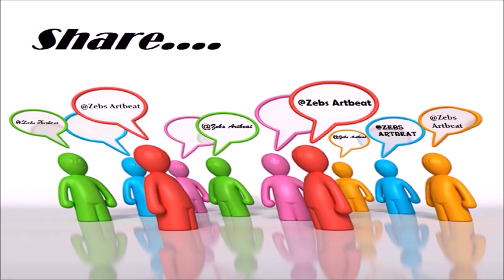DIY SEAT COVER (UPHOLSTERY REDO)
Got bored of your old seat covers and wanna give them a redo, well I've got your back! Follow the quick and simple steps and you're ready to go..! Make sure you check out my upholstery playlist to get more such creative and amazing DIY's.

And don't forget to make your own piece inspired by Zebs Artbeat Junior and send it to us on Instagram and get ready to be featured on Zebs_fanclub at Instagram.

Or you can post it on twitter using the ZebsInspired.